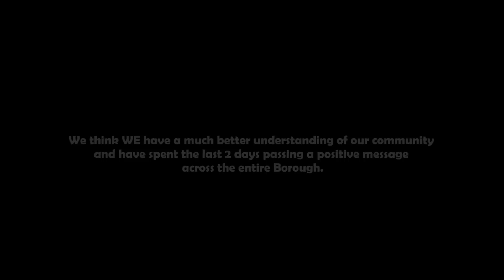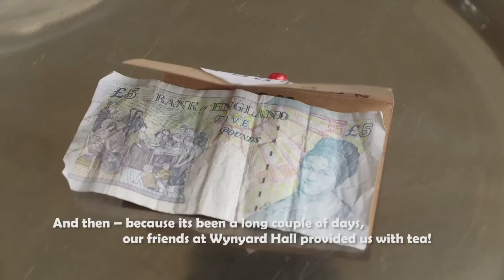The Big Reveal!